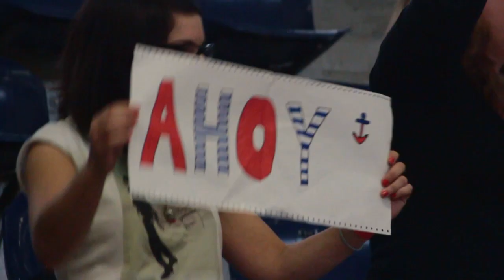The last minute - Roller Derby Rennes | The Rainy Day Video